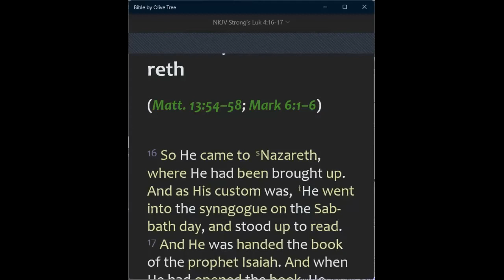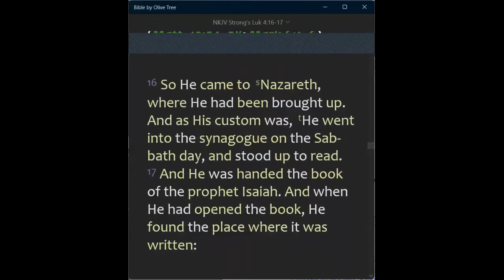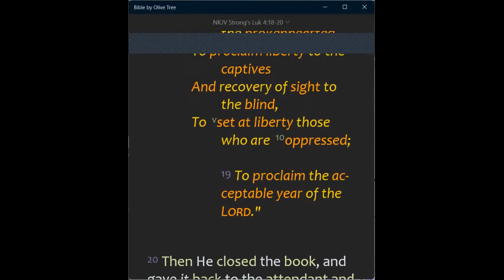2021 08 19, ❛ WHAT IS YOUR CHURCH DOING, AND WHAT DO YOU DO ❜, Sister Nokhanyo Ndlovu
🛐 THURSDAY, August 19, 2021 DEVOTION 🛐
❛ WHAT IS YOUR CHURCH DOING? AND WHAT DO YOU DO??? ❜, Sister Nokhanyo Ndlovu

❤️ TODAY'S THEME: ABUSE & VIOLENCE AWARENESS ...❤️

📌 BIBLE TEXT:
To preach the gospel to the poor;
He has sent Me to heal the brokenhearted,
To set at liberty those who are oppressed;
19 To proclaim the acceptable year of the LORD."

📌 HIGHLIGHTS:
✅  Jesus was in the Synagogue, and the very first thing He did was to read His MISSION STATEMENT!

✅  And Jesus started His mission by calling His Disciples and made them "Fishers of men!" as their Mission!

✅  The Church becomes a Cow that is drinking its own milk!!! 😣😖😔

💔  Is the SILENCE of our Church TOO LOUD? 💔
👉 Our community is being abused, challenged, and suffering, but am I among the people who remain silent?

" I was hungry and you gave Me no food; I was thirsty and you gave Me no drink; 43 I was a stranger and you did not take Me in, naked and you did not clothe Me, sick and in prison and you did not visit Me.' "

REMEMBER:
"The church is God’s appointed agency for the salvation of men. It was organized for service, and its mission is to carry the gospel to the world. " (Ellen G. White, Acts of Apostle p.1)

"The church is God’s fortress, His city of refuge, which He holds in a revolted world." (Ellen G. White, Acts of Apostle p.11)

✅ If you Jesus PREACHED, PROCLAIMED, and SET FREE people, what are you doing as His Follower? Will you remain Silent? Will you still need to wait?

“Today, if you hear his voice,
do not harden your hearts.”